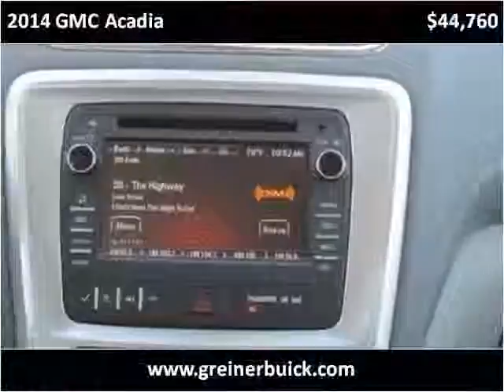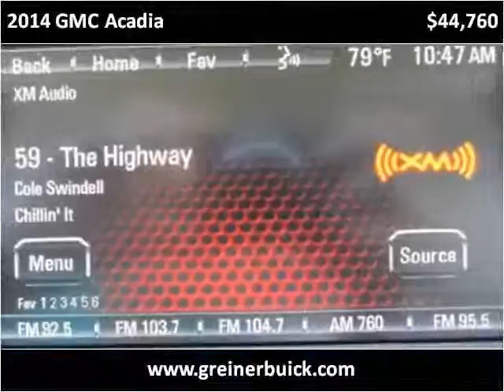2014 GMC Acadia New Cars Casper WY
This 2014 GMC Acadia is available from Greiner Buick GMC Cadillac.